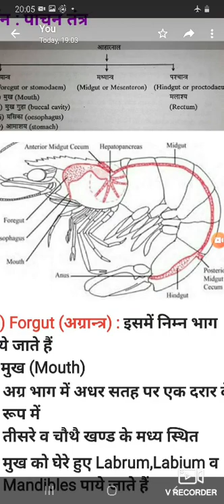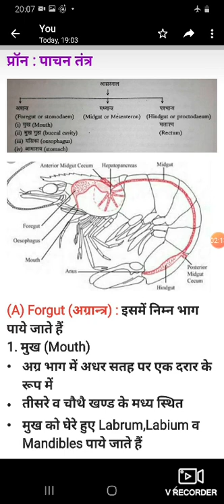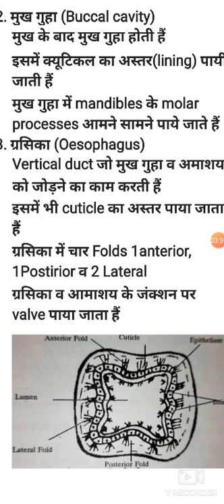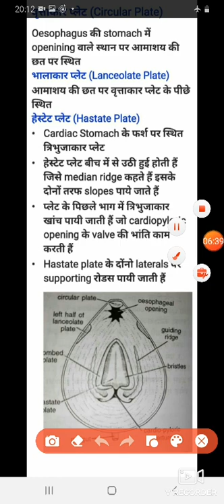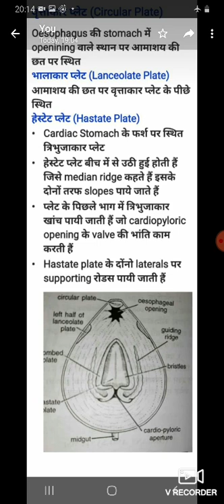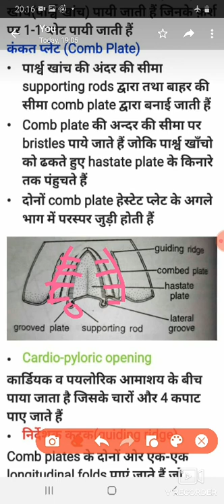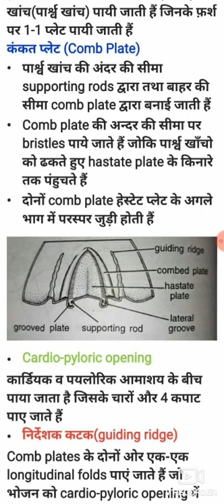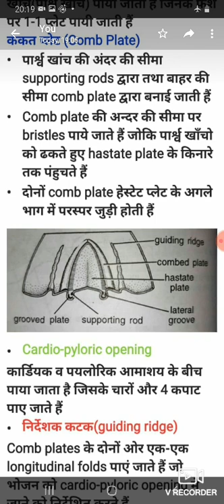Paelemon - Digestive system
Zoology
Paper 1
Unit 1